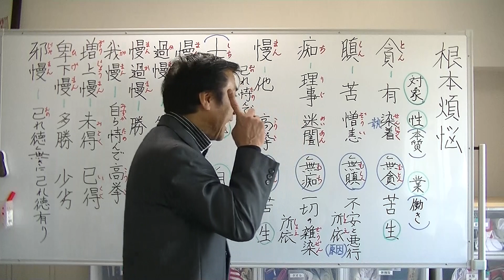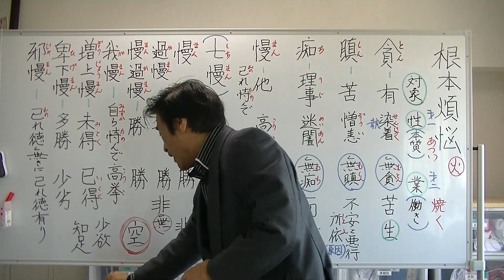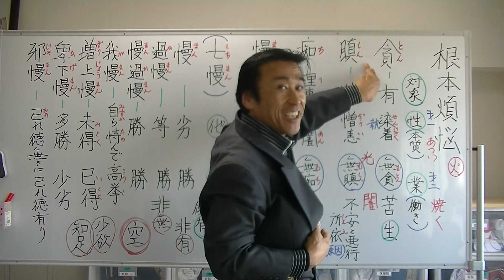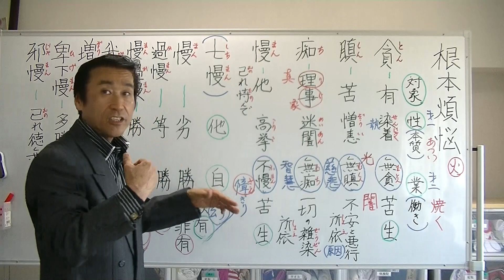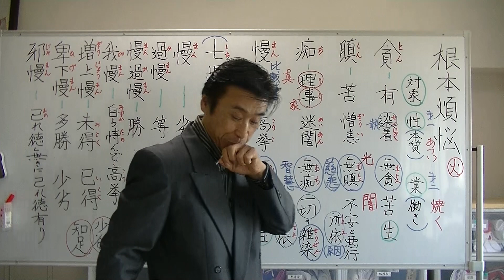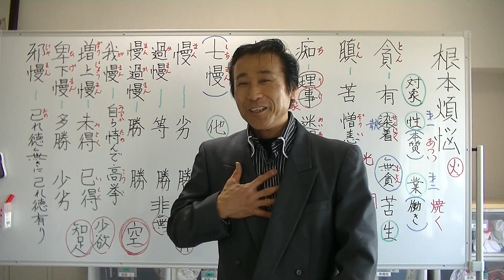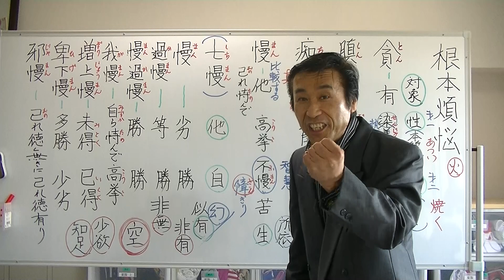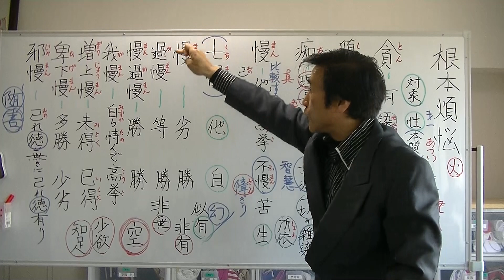唯識講義【令和3年3月14日 】②六大煩悩【貪・瞋・痴・慢(七慢)】玄奘三蔵の定義〈成唯識論〉・清森義行